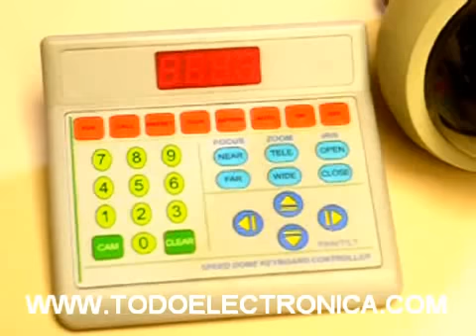Camaras de vigilancia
Camaras de vigilancia. Kits de videovigilancia con camaras de vigilancia, interior y exterior, visión nocturna , disco duro y  conexión a internet con el que podrá vigilar todo lo que ocurre en su propiedad (vivienda, comercio, empresa, parcela, finca...) las 24 horas del día y visualizar lo que esta ocurriendo en ese mismo instante o recuperar una grabación anterior, desde un teléfono móvil, ordenador, o tablet. Solamente tendrá que tener una conexión a internet y conectar el videograbador a internet. Podrá ver todos nuestros productos en la siguiente dirección: